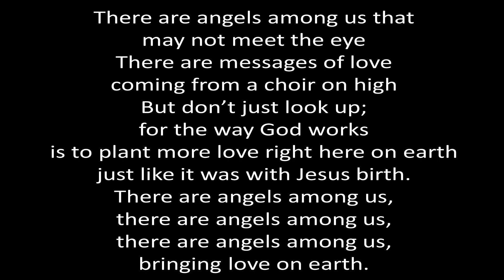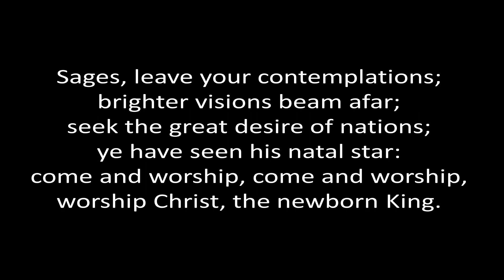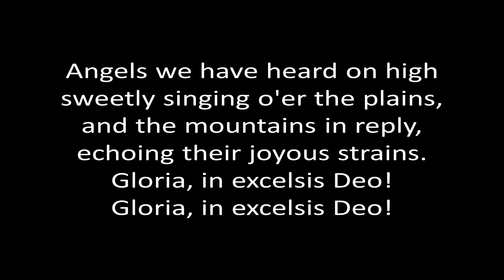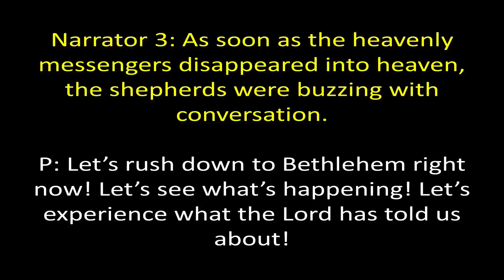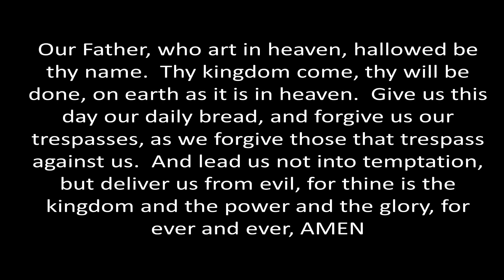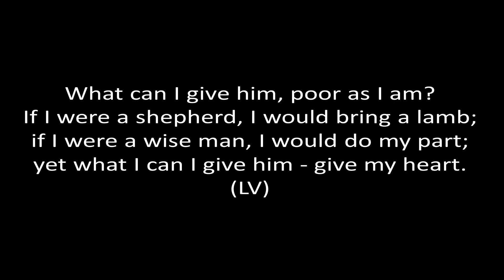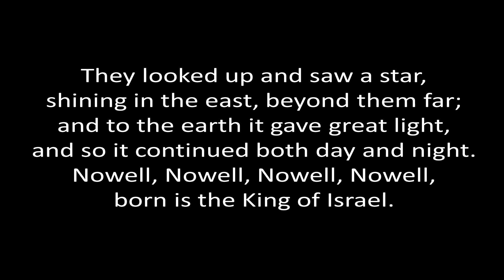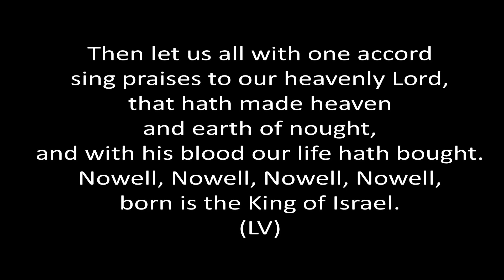Recording 24 December 2023 10 30 40 AM